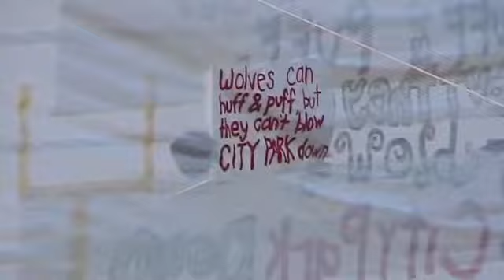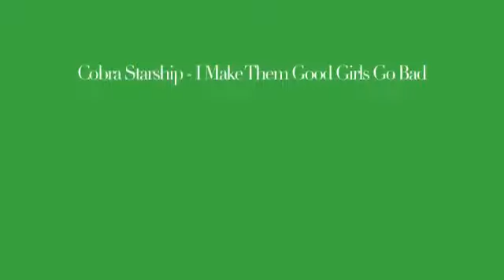Buford vs Gainesville Football Highlights